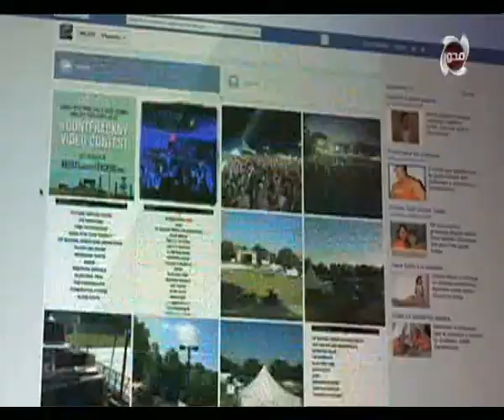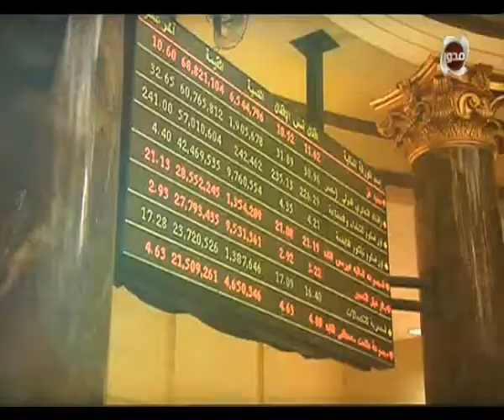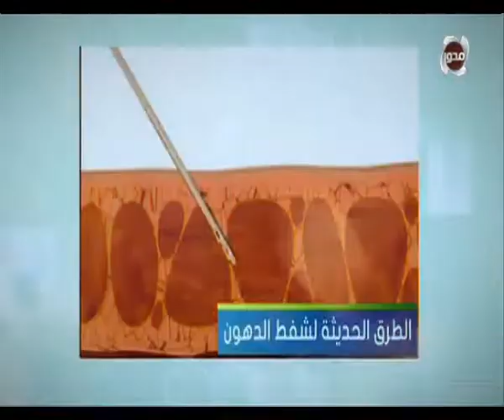90 دقيقة أسباب موافقة البرلمان على تعديلات قانون مكافحة الإرهاب